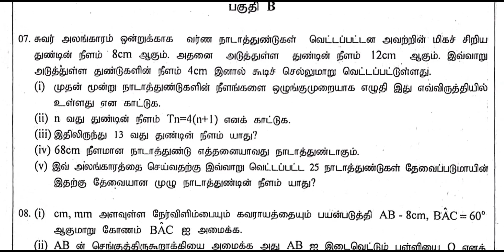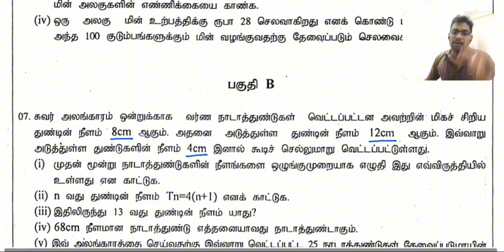Vadamarachi zone Gr 11 1st term maths exam 2024/ 2nd part Q7 discussion / கூட்டல் விருத்தி/வடமராட்சி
வடமராட்சி வலய கல்வி அலுவலகத்தினால் தரம் 11 மாணவர்களுக்காக நடத்தப்பட்ட முதலாம் தவணை பரீட்சை வினாத்தாள் 2024

 வினாத்தாளை பெறுவதற்கு ...

விடைகள் மற்றும் விளக்கங்களை வீடியோவை பார்த்து பெற்றுக்கொள்ள முடியும் அதற்கு முன் சுயமாக செய்து திருத்திக் கொள்ளுமாறு கேட்டுக் கொள்கிறேன்.

Nishanthan Sir:
வடமராட்சி வலய கல்வி அலுவலகத்தினால் தரம் 10 மாணவர்களுக்காக நடத்தப்பட்ட முதலாம் தவணை பரீட்சை வினாத்தாள் 2024

 வினாத்தாளை பெறுவதற்கு ...

பல மாணவர்களின் வேண்டுகோளுக்கிணங்க என்னால் சேகரிக்கப்பட்ட அனைத்து வினாத்தாள் களையும் ஒரே தளத்தில் பெற்றுக் கொள்ளக்கூடிய வகையில் தயாரித்துள்ளேன்.

இதற்கான விளக்கங்கள் வீடியோ வடிவில் SL Maths Tamil எனும் YouTube channel இல் பதிவேற்றம் செய்யப்பட்டுள்ளது.

வினாத்தாள்களை தரவிறக்கம் செய்வது தொடர்பான விளக்கங்களுக்கு பின்வரும் வீடியோக்களை பார்வையிடவும்.

ஒன்லைன் ( Zoom) ஊடாக தரம்  10 மற்றும் 11 இற்கான கணித வகுப்புகளில் பங்குபற்றும் , பங்குபற்ற விரும்பும் மாணவர்கள் இந்த கணக்கிற்கு மாதந்தம் ரூபா 1200 யையும், தரம் 10,11 இரு வகுப்புக்கும் இணைந்து கொள்ள விரும்புகின்ற மாணவர்கள் ரூபா 1500ஐயும்  செலுத்துதல் வேண்டும்.

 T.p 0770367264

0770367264 என்ற இலக்கதிற்கு ez cash அனுப்பவும் முடியும்.

1. Viber community group

2. WhatsApp community group
இக்குழு பாதுகாப்பானது உங்கள் தொலைபேசி இலக்கங்களை மற்றவர்கள் பார்வையிட முடியாது.

Group 1

Group 2

3. Telegram group

(டெலிகிராம் குரூப்பில் ஏற்கனவே பதிவிட்ட வினாத்தாள்களையும் தரவிறக்கம் செய்ய முடியும்
ஏற்கனவே பதிவிட்ட வினாத்தாள்களையும் தரவிறக்கம் செய்ய முடியும்)